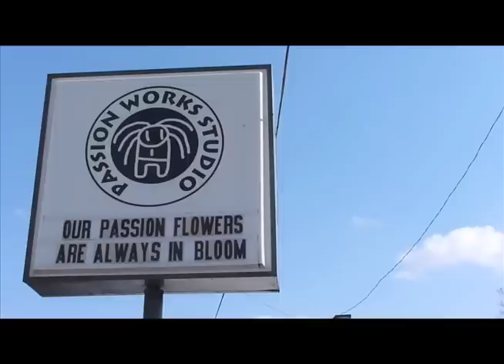Inside Passion Works Studio's Exhibit "The Birds & the Bees"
Passion Works Studio's new exhibit, "The Birds & the Bees," features art made by Passion Works artists, 90 percent of which is brand new.
The innumerable handmade cards displayed in the center of the gallery are available for purchase, as well as the other pieces displayed on the gallery's walls. The gallery can be visited at Passion Works Studio's location uptown at 20 E. State St.